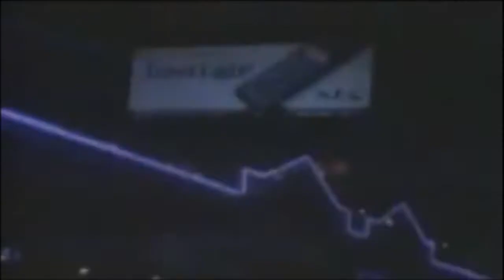Markie Post and the Funky Bunch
Join Markie and some of her friends as they experience the "Good Vibrations" of the legal system!